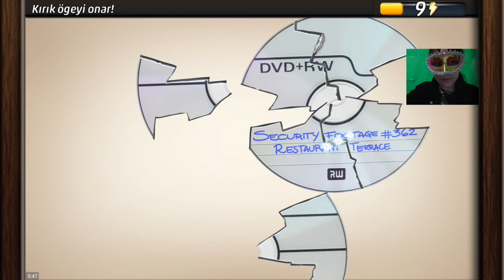Criminal Case Save the World #27.Vaka - Kaderin Cilvesi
Selam hamsiler Criminal Case save the world 'un 27.vakasını bitirdim. Gelecek vakayı 2, 3 gün içinde çekip yükleyeceğim ankete oy vermeyi unutmayın inşallah videomu beğenirsiniz iyi seyirler. :))